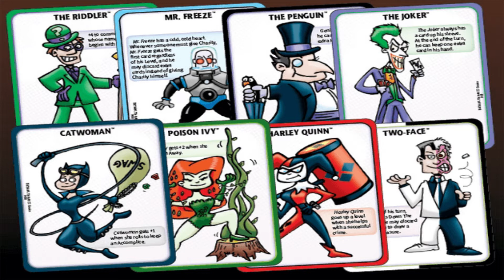Melhorias e Notícias - Março 2022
Gostou de algum dos jogos mencionados no video? Compre-os AGORA na Amazon.com e ajude o canal a se manter sem gastar um real a mais por isso.
Área de Board Games

Confira as novidades do mês de março nesse novo episodio.

Capítulos:
00:00 - Intro
00:23 - Boas vindas
00:48 - Resultado da última enquete e nova enquete
01:27 - Gale Force 9 lança Wise Guys
02:29 - Anunciado Dead by Daylight: The Board Game
03:09 - Vem aí Munchkin presents Batman
03:55 - Outro